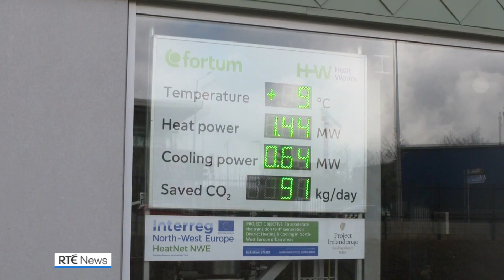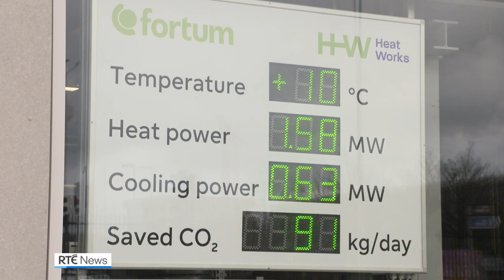Ireland’s first District Heating programme starts operating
Ireland’s first District Heating programme has started operating.

The Tallaght District Heating system takes waste heat from an Amazon Data Centre and uses it to heat the South Dublin County Council offices and the local library.

The heat is carried by hot water pumped through a network of insulated pipes.

The scheme will also serve 133 affordable apartments to be built on public land in Tallaght and a 3,500 sq/m innovation centre hosting tech start-ups on the same site.